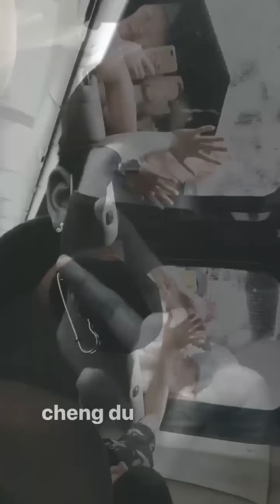2moonsAsiatour เฉินตู เมืองจีน 25.08.17. Part 2/2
Credit. IG นักแสดง และผู้จัด. ทีมงาน